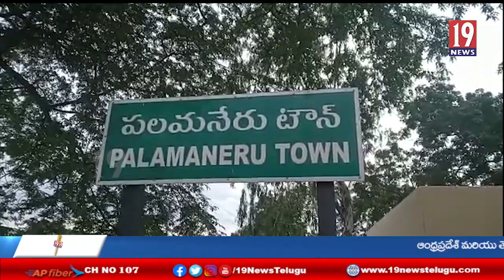చెత్త చెదారాల నిలయంగా మారుస్తున్న పలమనేరు కూరగాయల మార్కెట్-చిత్తురు జిల్లా